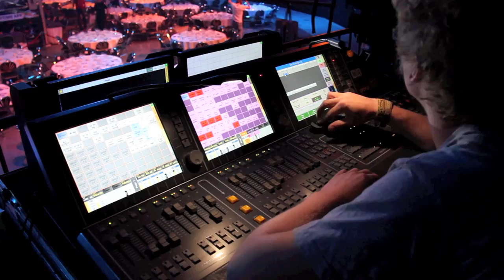Music Hall & BFN Group presents It's Showtime Fast & Furious 70 max 24 Sept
Back stage footage of Music hall & BFN group presents It's Showtime Fast and Furious 70 max 24 September 2011